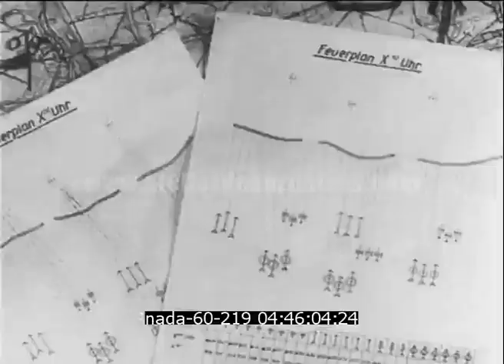La guerre vue par les nazis : percée dans le nord de la France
Description : Film de propagande allemand réalisé par Fritz Hippler.
Cette sixième partie est consacrée à la percée allemande dans le nord de la France.

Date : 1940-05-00